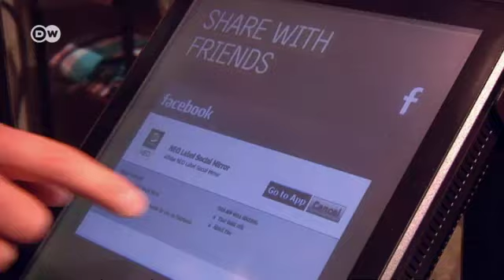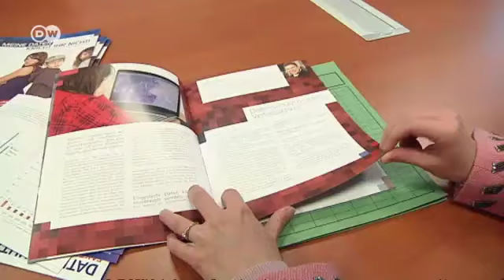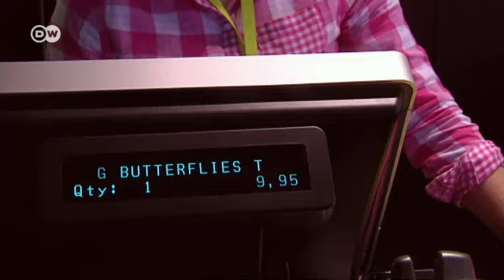امتحان لباس به سبک دیجیتال، به سبک آدیداس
روبروی آینه بایستید، لبخند بزنید و تمام. عکسی برای فیس‌بوک در فروشگاه آدیداس. در جنگ بر سر جذب مشتری،"آدیداس" روی شبکه‌های اجتماعی و پیوندهای اعضای آن با یکدیگر حساب می‌کند.